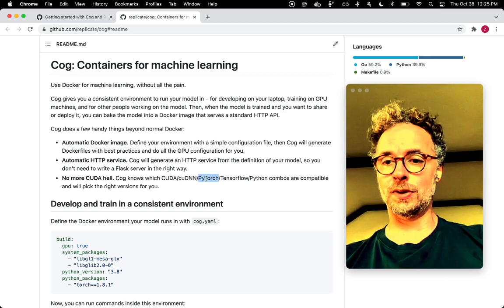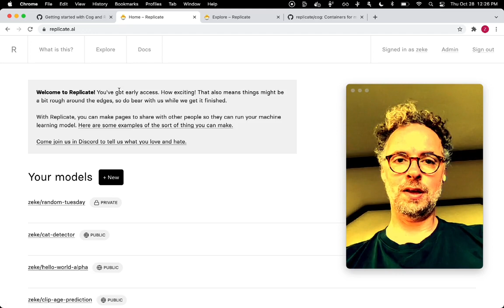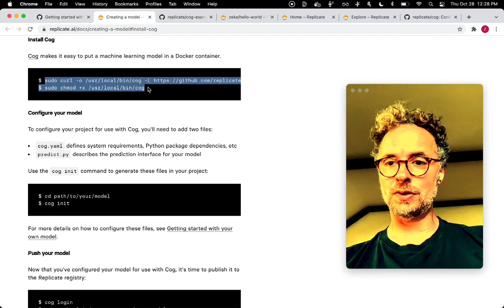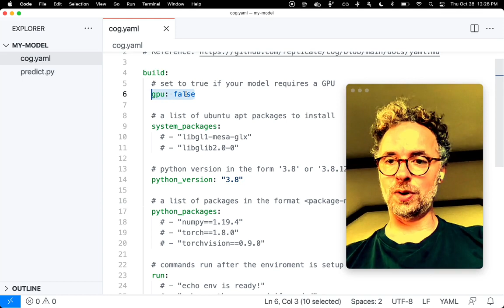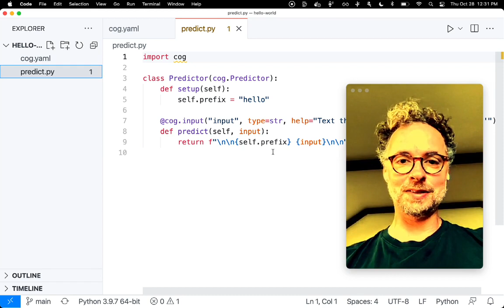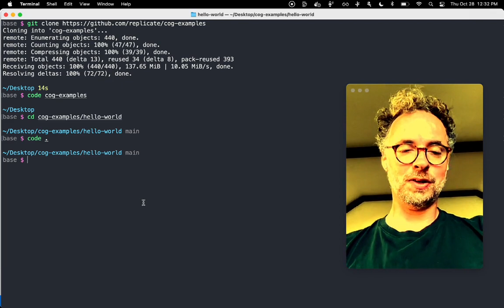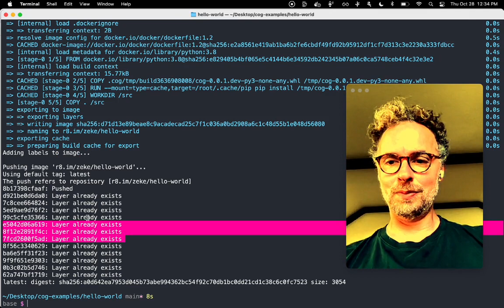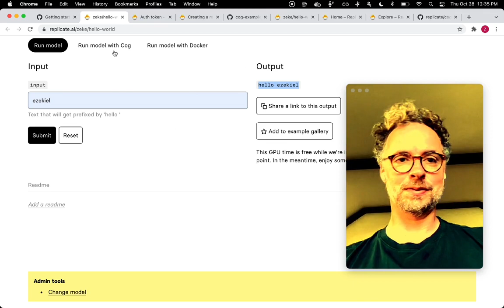Getting started with Cog and Replicate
A ten-minute demo using Cog and Replicate to package machine learning models and create interactive web-based demos.